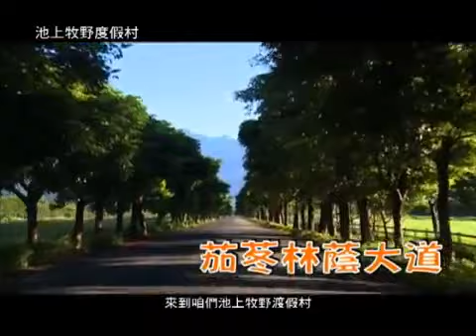吳鳳在台糖 《池上牧野渡假村》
大家好 我是糖人吳鳳 糖是棒棒糖的糖 你知道嗎 糖不但好吃 糖更好玩 現在讓我們大家一起來去台糖 哇就是這裡 池上牧野度假村 朋友們 我今天來這裡是要探險的 走走走走走…